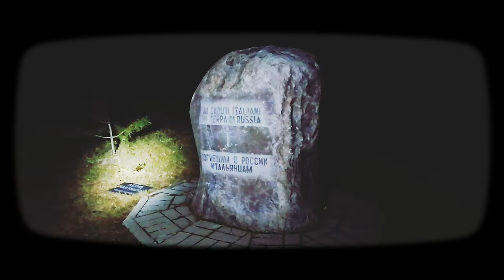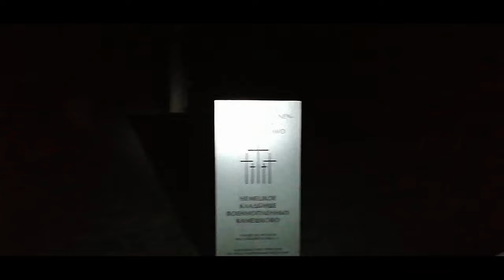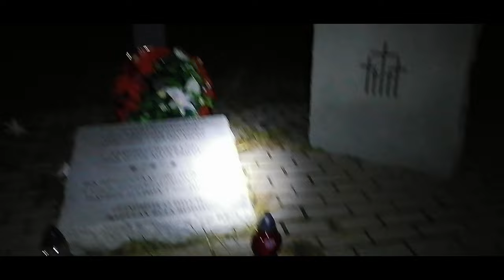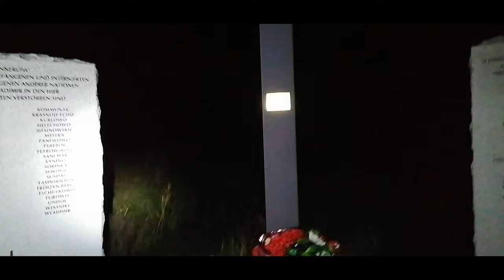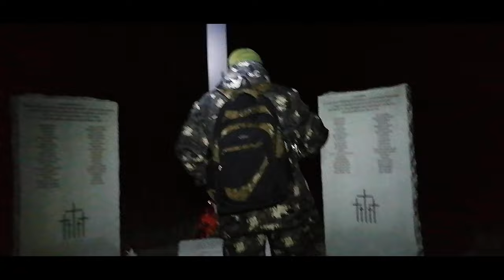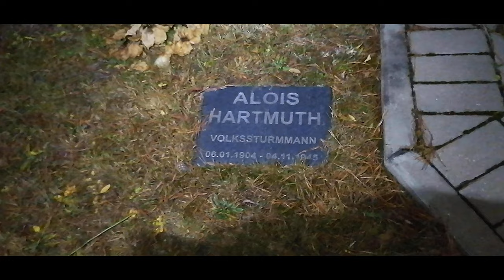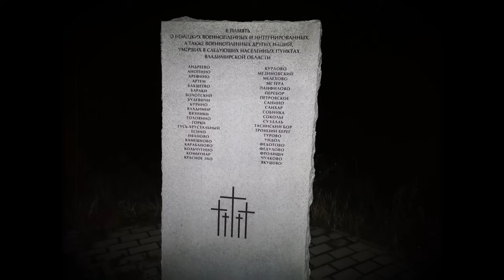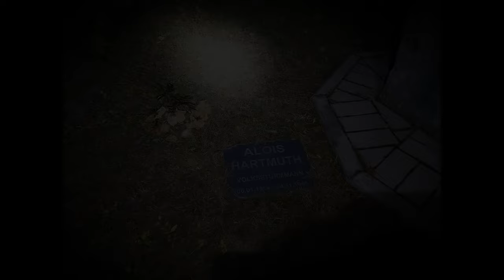🎃 ХЭЛЛОУИНСКАЯ НОЧЬ НА НЕМЕЦКОМ КЛАДБИЩЕ | ВИДЕОДЛЯДРУЗЕЙ #2 🎃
Если Вы решили поддержать наш труд, кошелёк ЮMoney: 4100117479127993